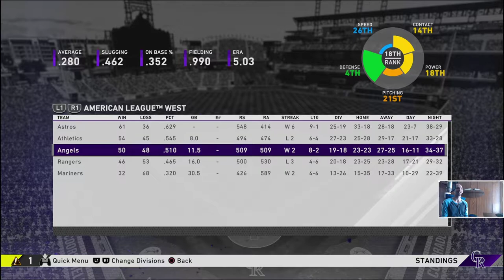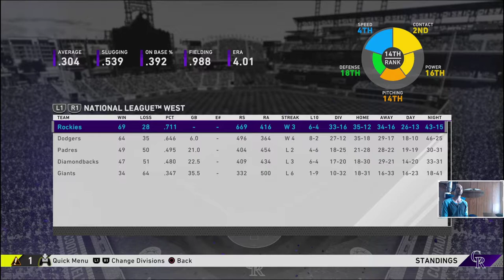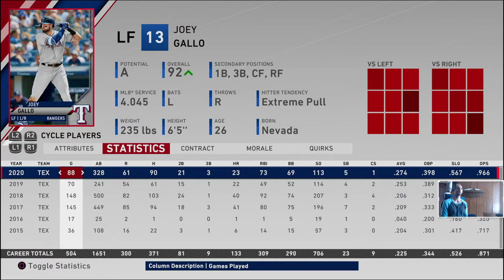Nate Pearson Makes His Debut For the Rockies!! March to October | MLB the Show 20 | Part 5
First Major League Batter .. First Face Palm